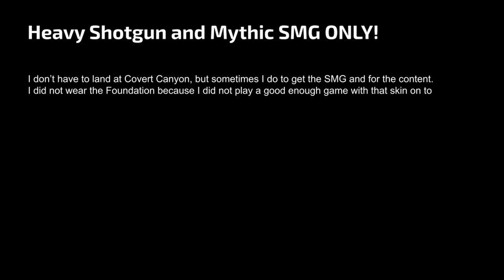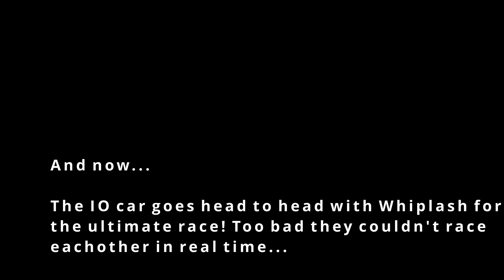Heavy Shotgun and Mythic SMG ONLY + IO car lap time!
No exceptions. Sorry the video was shorter than normal. I will make a more gameplay focused video next time with the Foundation!